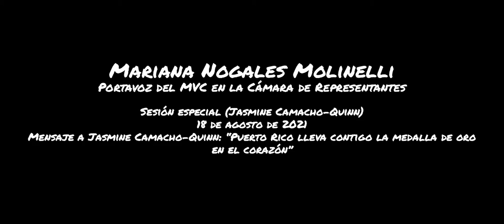Sesión Especial con motivo del recibimiento de Jasmine Camacho-Quinn 18 de agosto de 2021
[Video publicado el 19 de agosto de 2021]